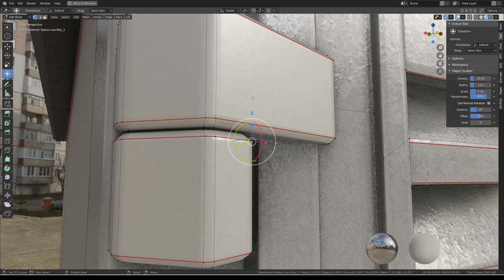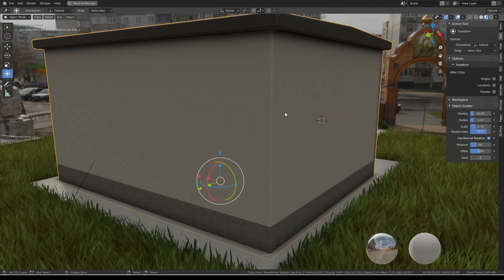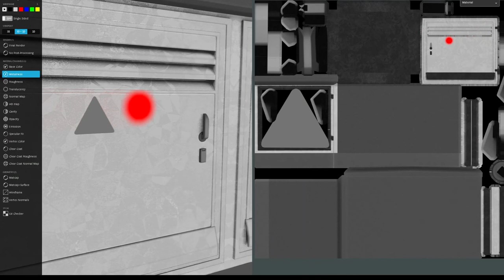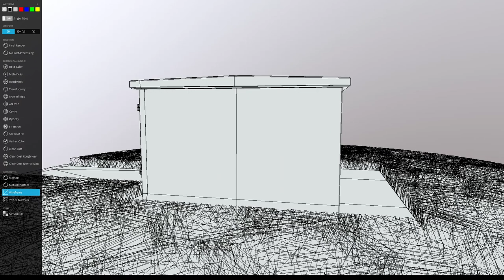Power Transformer Station - Basic - Version [2]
Here is my power transformer station basic version 2 (low-poly) made with  Blender-2.83 a year ago.